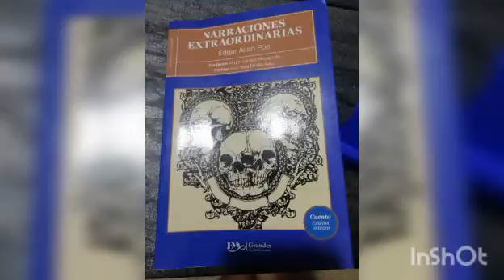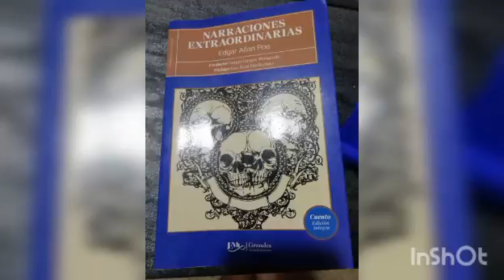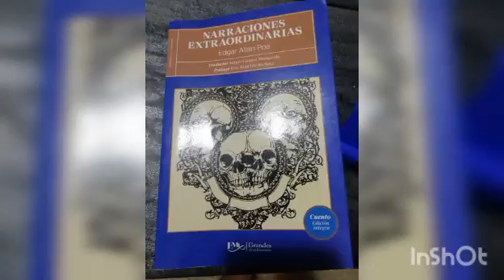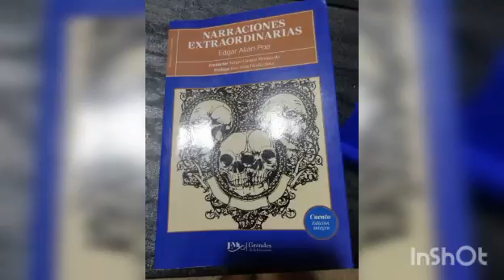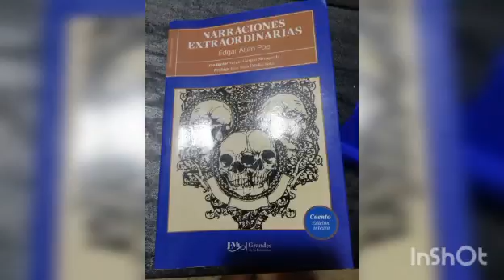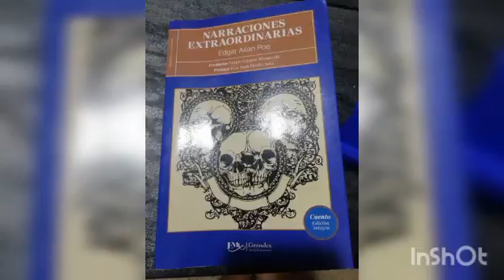Edgar Allan Poe " El Gato Negro".